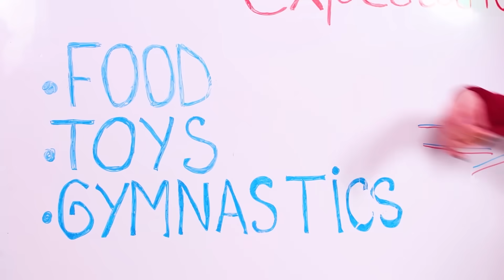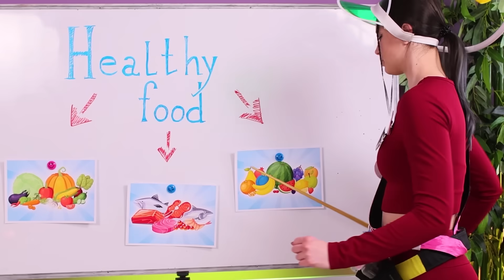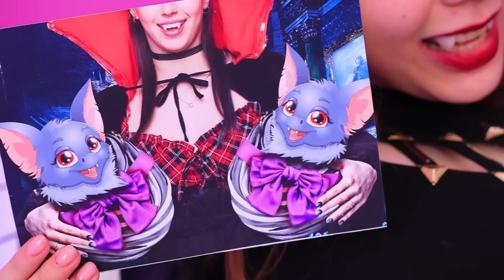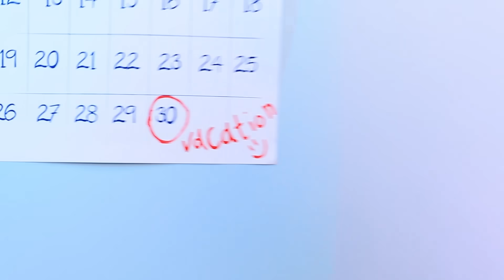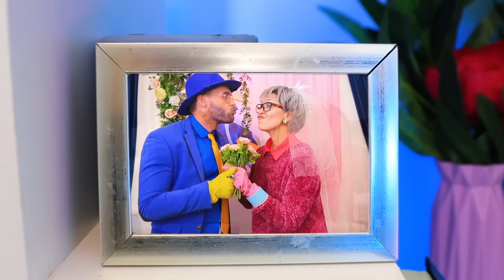Vampira, Mommy Long Legs e Barbie Grávidas! Truques e Bugigangas para Grávidas!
De quais truques para pais você gosta mais - Vampira, Mommy Long Legs ou Barbie? Assista ao nosso novo vídeo e escolha as ideias mais interessantes para você!